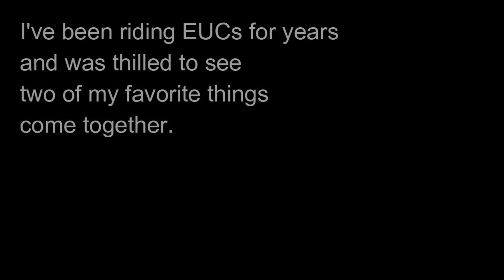EUC footage - in game & IRL! | Sons of the Forest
I've been riding EUCs for years. So, when Sons of the Forest added one to the game, I was thrilled to see two of my favorite things come together. And I was so SO impressed at how SOTF implemented EUCs into the game--they look and feel great! ... So, I put together this little video of in-game & IRL footage of me riding. I hope you enjoy!
Audio Powered by BEACN. and get 10% when using code BLINKBLINK